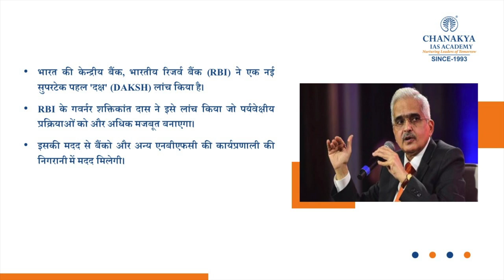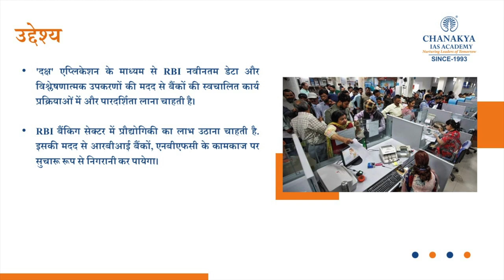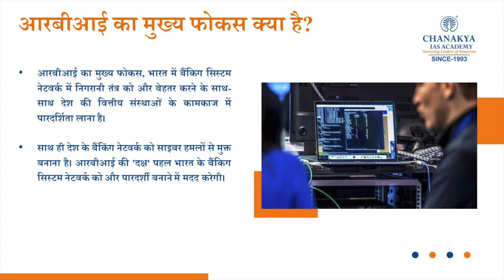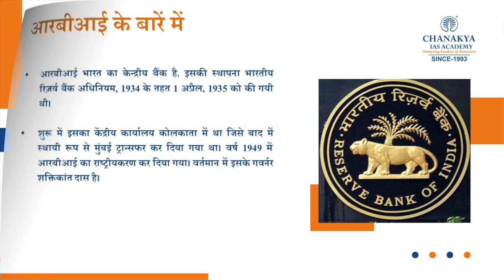RBI's SupTech App DAKSH To Improve Supervisory Processes | Shaktikanta Das | Chanakya IAS Academy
The Reserve Bank of India (RBI) Governor Shaktikanta Das has launched RBI's new 'SupTech' initiative called DAKSH on Thursday.  DAKSH is a web-based end-to-end workflow application through which RBI shall monitor compliance requirements.